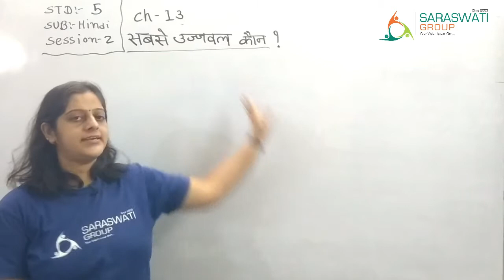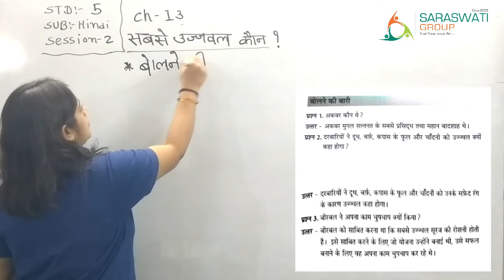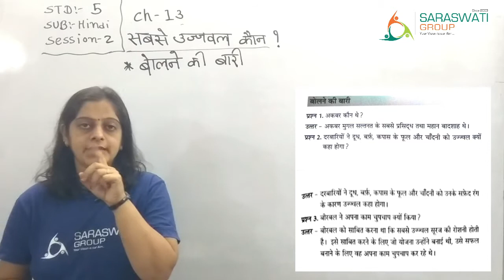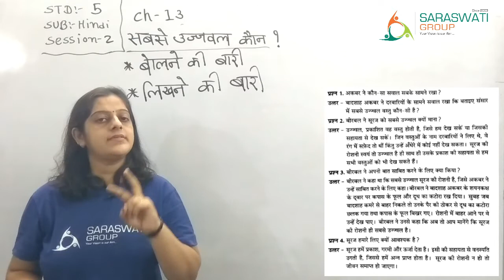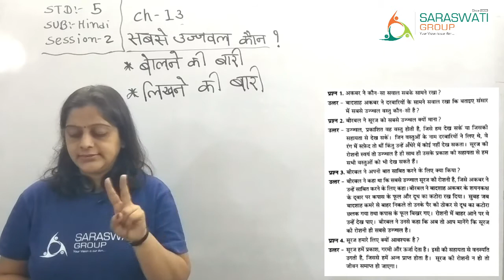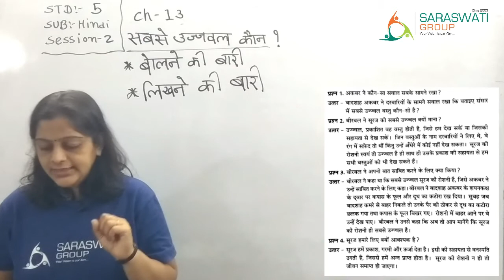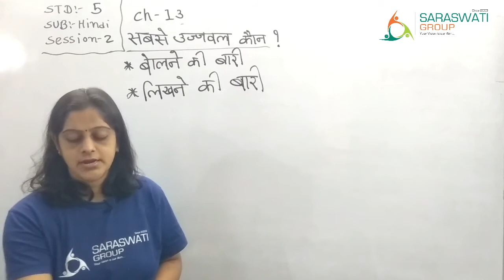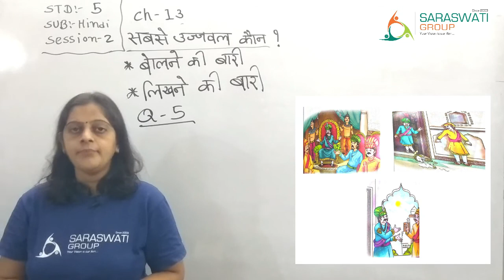हिन्दी II STD 5 II CHAPTER 13 II सबसे उज्जवल कौन II SESSION 2 II DATE 13 01 21